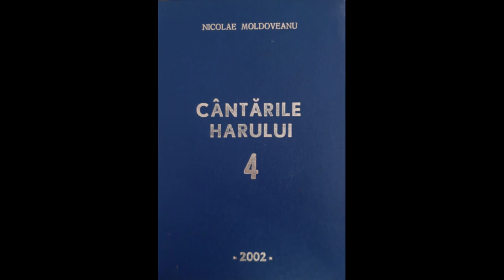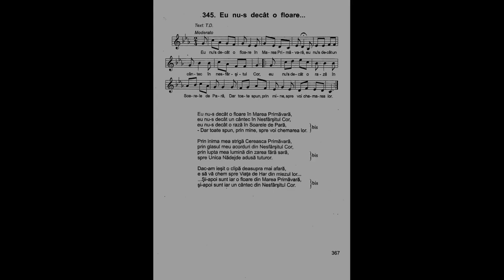Eu nu-s decât o floare în Marea Primăvară | Nicolae Moldoveanu | Cântările Harului 4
Eu nu-s decât o floare în Marea Primăvară,
eu nu-s decât un cântec în Nesfârșitul Cor,
eu nu-s decât o rază în Soarele de Pară,
- Dar toate spun, prin mine, spre voi chemarea lor.

Prin inima mea strigă Cereasca Primăvară,
prin glasul meu acorduri din Nesfârșitul Cor,
prin lupta mea lumină din zarea fără sară,
spre Unica Nădejde adusă tuturor.

Dac-am ieșit o clipă deasupra mai afară,
e să vă chem spre Viaţa de Har din miezul lor...
...Și-apoi sunt iar o floare din Marea Primăvară,
și-apoi sunt iar un cântec din Nesfârșitul Cor.